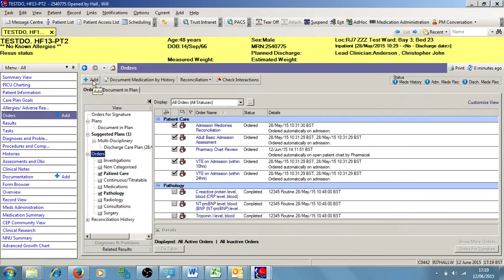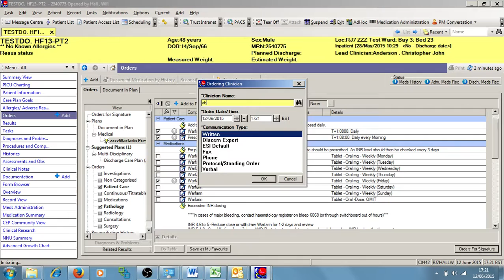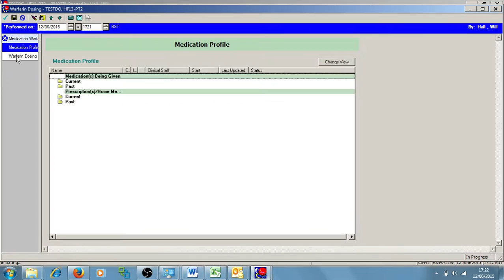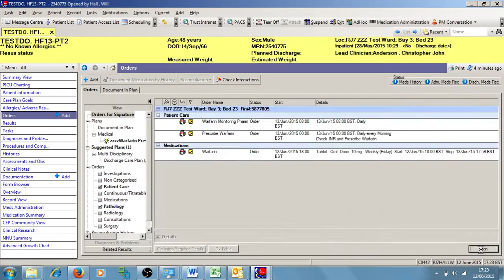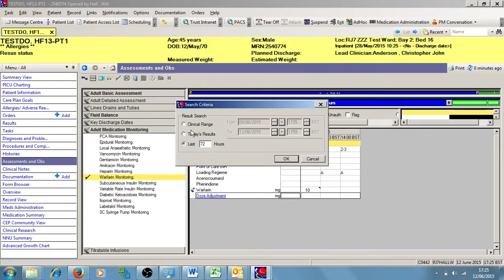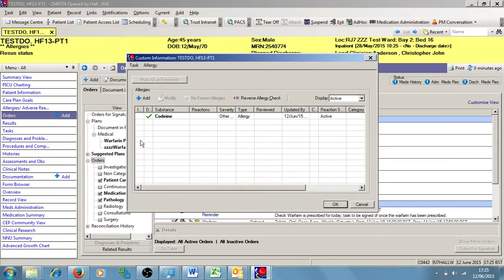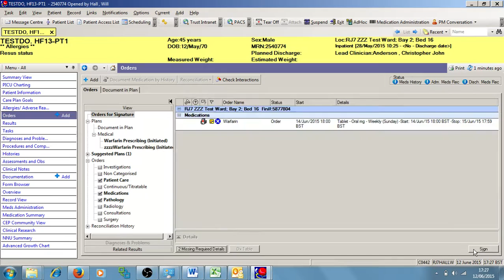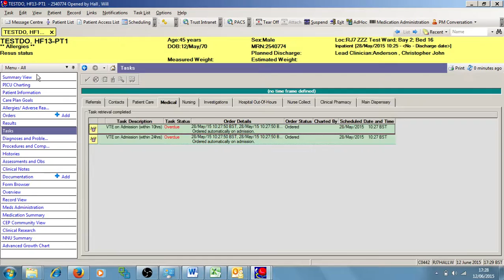Warfarin Prescribing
Video to describe the process of prescribing Warfarin using the iCLIP ePMA system, including reminder tasks and associated monitoring.